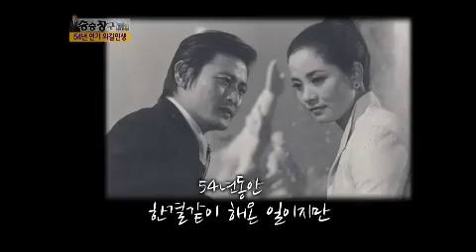승승장구 - [박근형] Win Win EP132 # 014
Title : Win Win (EP132)
Showtime : KBS 2TV Tue 11:05 p.m. 10/09/2012
Guest : Park Keun-Hyung/박근형

# 꽃미남 F4를 능가하는 할배 H4가 있다?!
  할배의 품격! 그가 밝힌 H4의 정체는 과연?

# 호랑이 연기 선생님 박근형!
  세계적인 여배우 전도연, 조민수에게도 예외 없었다?!

# 알고 보면 허당?! "사기 여러 번 당했다"

# 박근형은 배우계의 트러블 메이커?!
 "자살 시도 한 적 있다" 충격 고백!